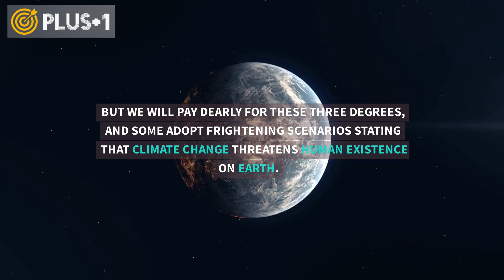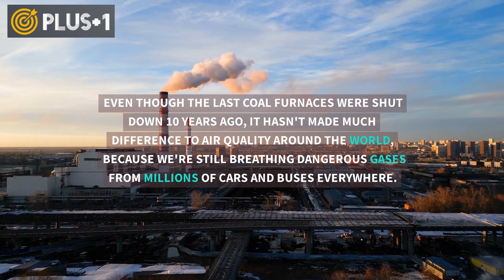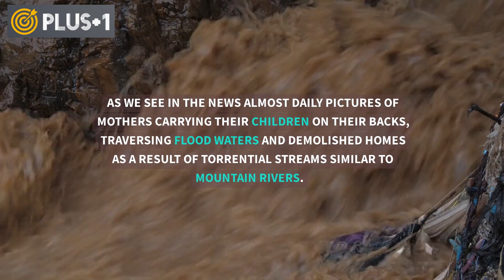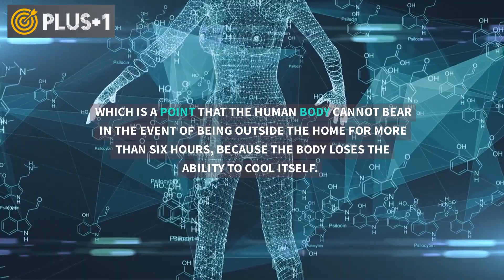Will humanity perish in a few decades? Frightening consequences of climate change by 2050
So far, governments are not making any effective efforts to stop global warming, and at the level of individuals, this problem seems to many to be just a slight rise in temperatures around the world, but in reality the problem of climate change is more serious and dangerous than we imagine, as some scientists predict catastrophic results that may include Its negative impact on climate, soil, water, food, economy and even politics around the world by 2050.